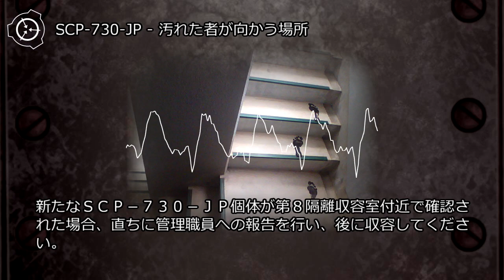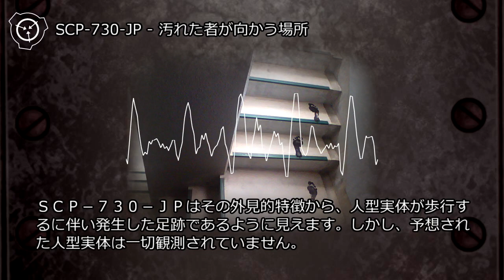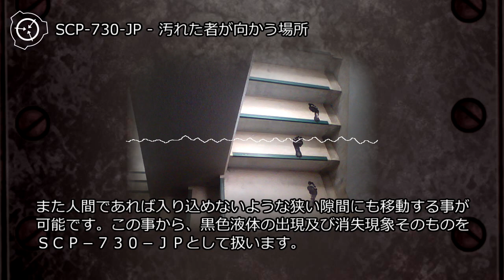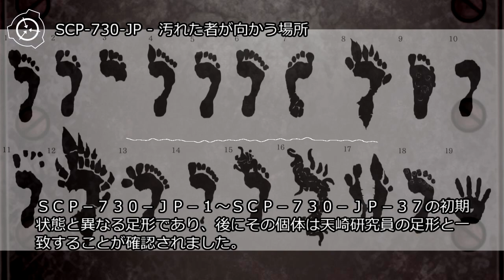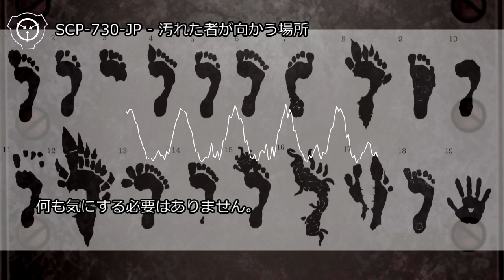SCP-730-JP - 汚れた者が向かう場所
オブジェクトクラス: Euclid